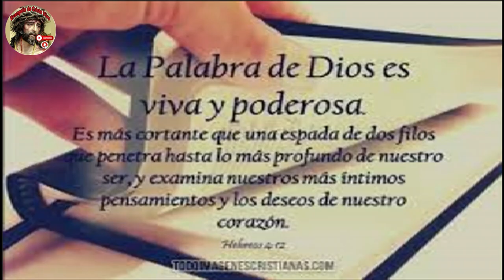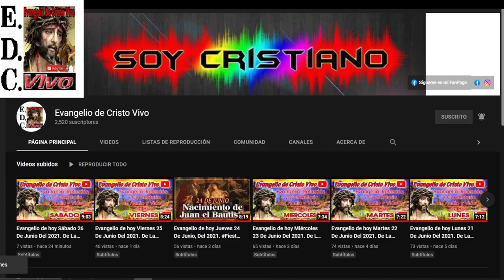Evangelio De hoy Domingo 27º Del Tiempo Ordinario, 08 De Octubre Del #2023 - Ciclo A.